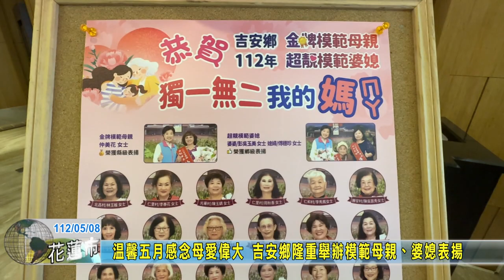20230508 07 溫馨五月感念母愛偉大 吉安鄉隆重舉辦模範母親、婆媳表揚